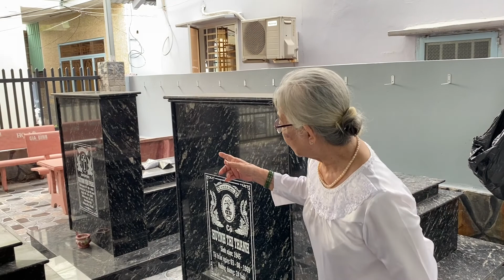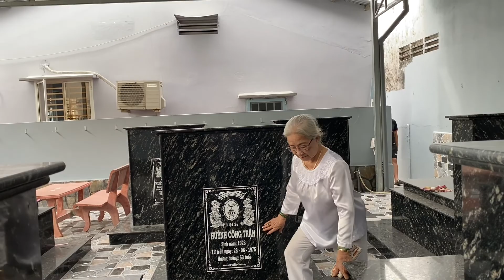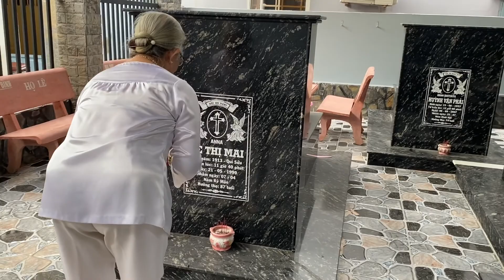Dicungngoai- thăm mộ họ Huỳnh - thăm bà hai Phải